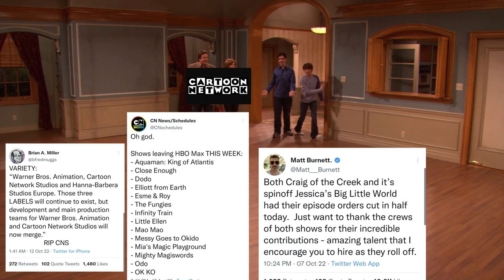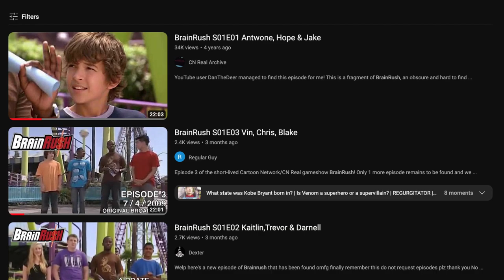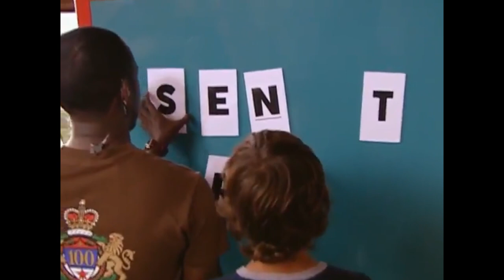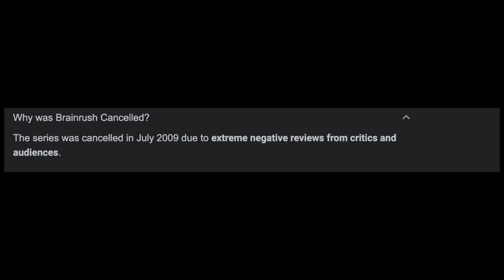Cartoon Network's WEIRD Rollercoaster Game Show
Cartoon Network has given us so many great TV shows over the past 30 years, I decided it was time to show my appreciation...by reviewing one of their shortest lived series.

Background Art by: @LoneDeveloper